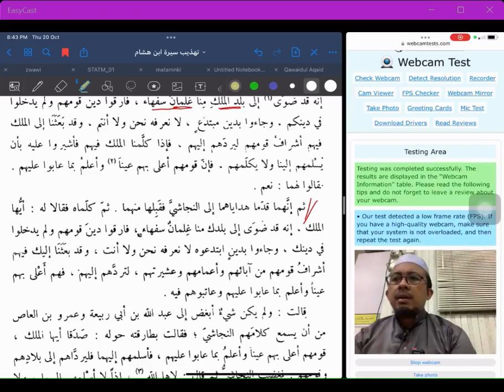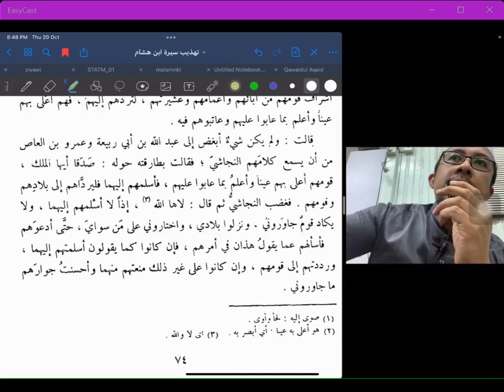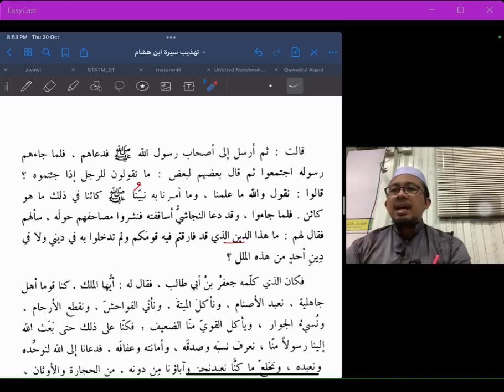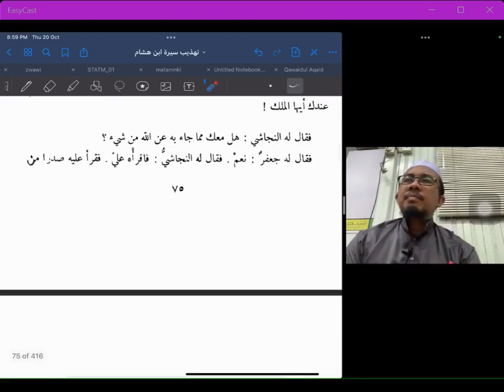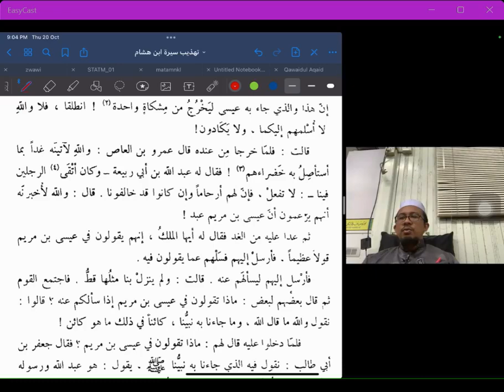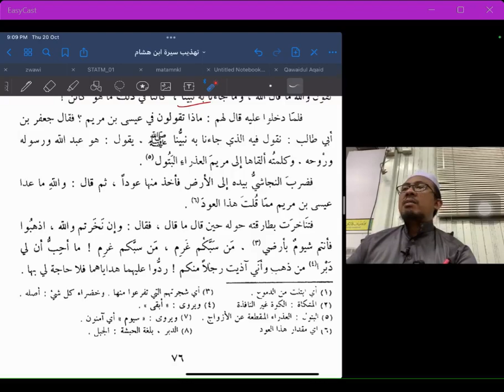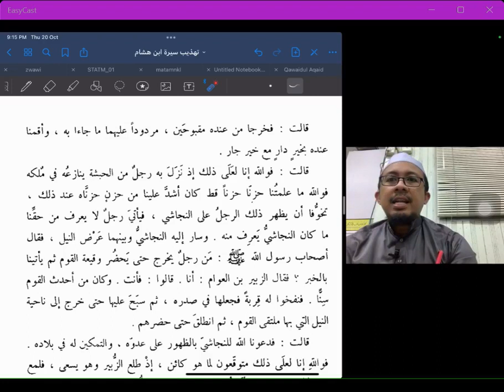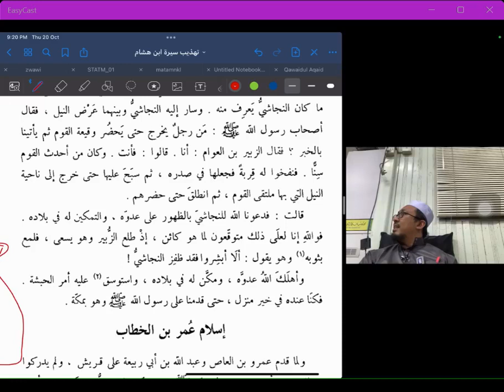221020 : Tahzib Sirah Ibn Hisyam | Majlis 19 | Ustaz Mahadi Mohammad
Majlis 19 | 20 Oktober 2022
Pengajian Kitab Sirah

Tahzib Sirah Ibn Hisyam ( تهذيب سيرة ابن هشام )
karya Abd al-Salam Muhammad Harun (w 1988)

Ikuti secara lansung menerusi laman FB: TFD - Tahzib Sirah Ibn Hisyam